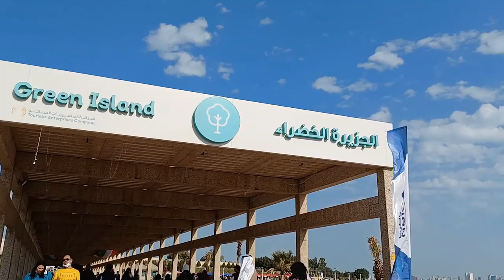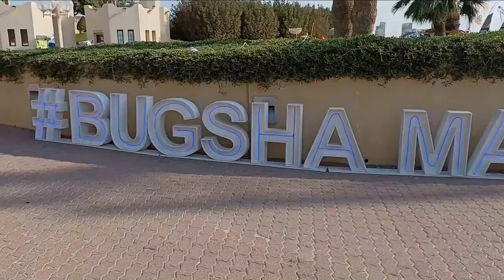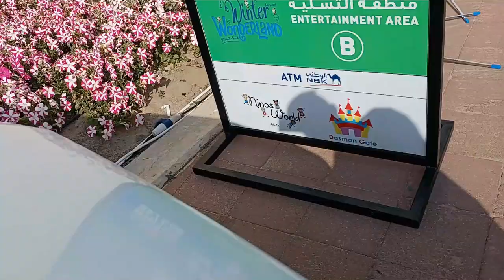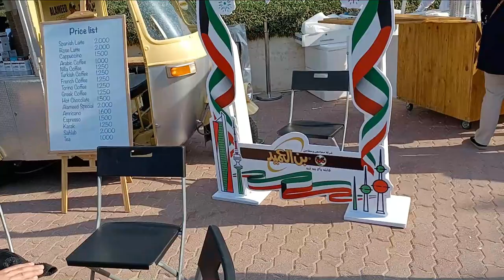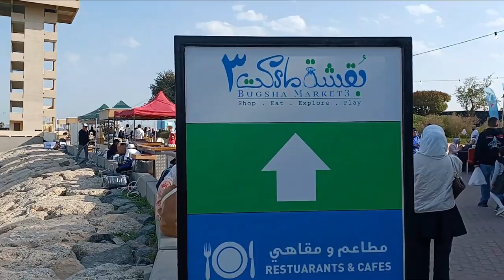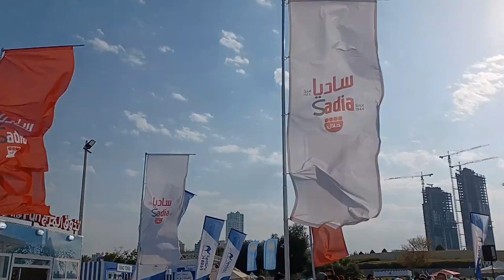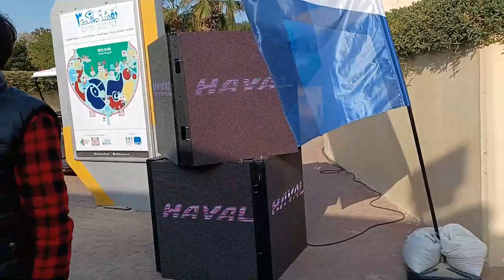WINTER BAZAAR FESTIWAL KUWAIT 2022 / FOOD FESTIVAL 2022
HELLO FRIENDS TODAY WE ARE IN FOOD FESTIVALKUWAIT 2022
GREATFUL TOUR OF FOOD FESTIVAL .. I HOPE YOU LIKE THE VIDEO